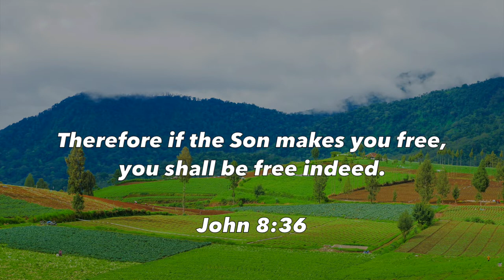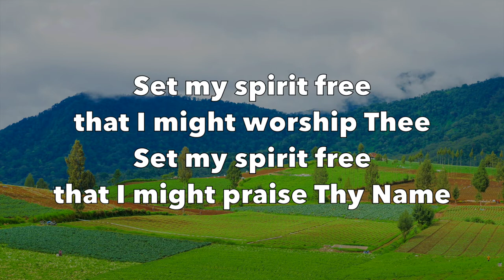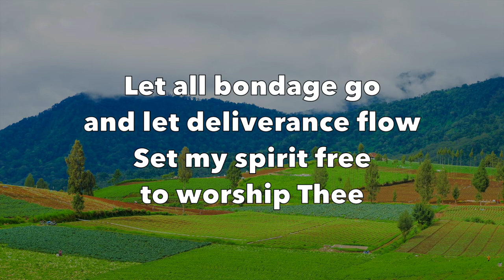Set My Spirit Free - Maranatha! Praise Band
Set My Spirit Free
by Maranatha! Praise Band

Featured on album “Praise 1: The Praise Album”
From iTunes

Lyrics:

that I might worship Thee
that I might praise Thy Name

Let all bondage go
and let deliverance flow
to worship Thee

Songwriter/ Composer:
Anonymous

Original Image:
View of a vegetable plantation on the slopes of a mountain with light clouds and light fog
By Aldrin Rachman Pradana
From Unsplash.com

Common Questions:
Can I have permission to use the video?

2.  Why are there ads (advertisements) in the video?